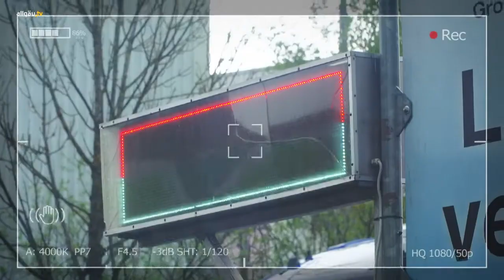Der Dönerstalk - 28. November 2019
Interessante Persönlichkeiten aus dem Allgäu im Gespräch mit Boris Weltermann.

Das dritte Dönerstalk-Jahr ist zu Ende und auch 2019 sind wieder viele bekannte und interessante Gäste in den Dönerimbiss im Kemptener Industriegebiet gekommen, um eine halbe Stunde über sich, ihre Anliegen, ihren Beruf oder sogar ihr Leben zu erzählen.

Mit dabei waren:
Humedica-Gründer Wolfgang Groß,
die ehemaligen Landtagsabgeordneten Eberhard Rotter und Paul Wengert,
der Fridays-For-Future-Aktivist Gunnar Hartmann,
der Chef des BKH in Kempten, Prof. Markus Jäger,
der ehemalige Wirtschaftsminister Franz Josef Pschierer,
die grüne EU-Abgeordnete Barbara Lochbihler,
Kreisbrandrat Markus Barnsteiner,
der scheidende Oberallgäuer Landrat Anton Klotz,
der evangelische Dekan Jörg Dittmar
und die Politikone Theo Waigel.

Im Dönerstalk-Jahresrückblick kommen alle nochmal zu Wort.